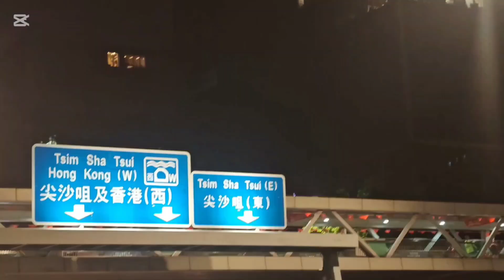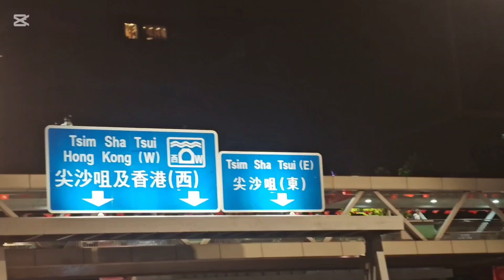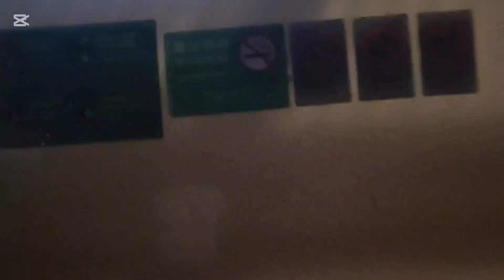walking at the Bay side and finding Peace under the night sky!